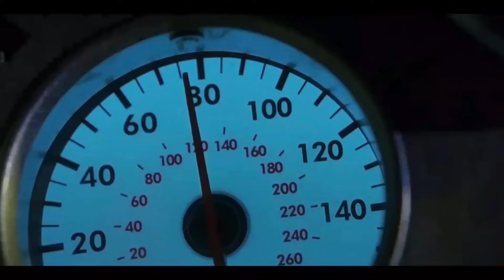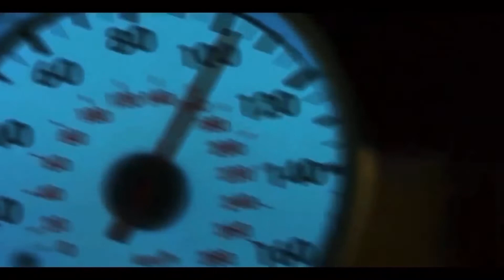2 East Ave., Miami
Since YouTube wants to be complete douche bags all the time about music this and that I made my own music and I’m gonna do my own thumbnails as well I’m gonna do everything on my own YouTube can actually go fuck itself I’m just gonna use you are to plant my fucking videos